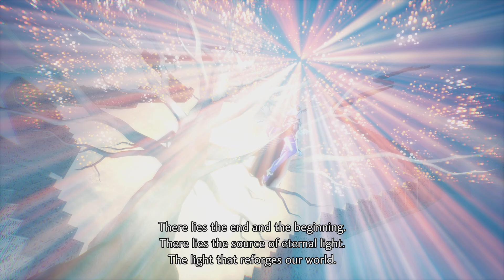SMTV Abdiel & Dazai Boss Fight